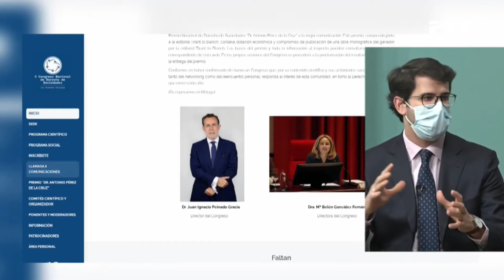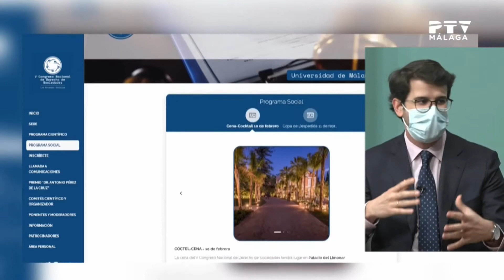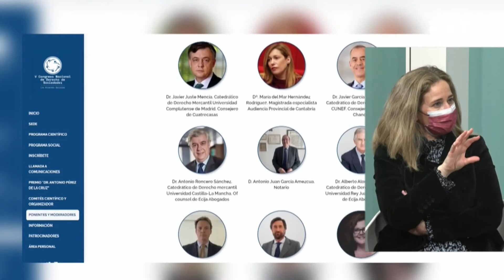Málaga Te Ve| V Congreso Nacional de Derecho de Sociedades 08/02/2022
Nos visitan en plató los organizadores del V Congreso Nacional de Derecho de Sociedades que acogerá estos días Málaga capital.